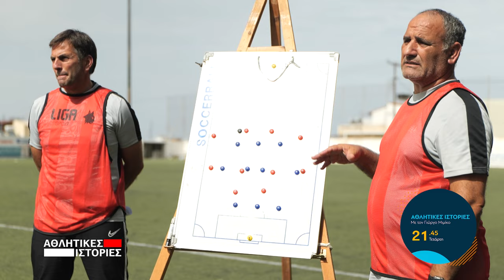Οι "Αθλητικές Ιστορίες" μπαίνουν στα άδυτα μιας Σχολής Προπονητών - Τετάρτη 19/6 21:45 - trailer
Τι προσφέρει ένας προπονητής ποδοσφαίρου στους ποδοσφαιριστές και το άθλημα με το έργο του; Περισσότερα από όσα φαντάζεστε! Σύμφωνα με μια έρευνα, έχει μεγάλη συμμετοχή στην ομαλή ανάπτυξη, σωματική και ψυχική των αθλητών του. Γι΄ αυτό το λόγο πέραν της κατάρτισης του στο εξειδικευμένο αντικείμενο της προπόνησης που θα ασχοληθεί και θα διδάξει στους αθλητές του, συγχρόνως ασκεί πάνω στους αθλητές του και αγωγή. Αγωγή που είναι καθοριστική για την αθλητική και όχι μόνο ζωή τους. Οι "Αθλητικές Ιστορίες" της ΚΡΗΤΗ TV και ο Γιώργος Μιμίκος σας βάζουν λοιπόν αύριο Τετάρτη (21.45) στα άδυτα μιας σχολής προπονητών ποδοσφαίρου με τους εκπαιδευτές και τους μαθητές που ασκούν ήδη το επάγγελμα του προπονητή...
Ας συνεχίσουμε όμως με την έρευνα: Ο αθλητισμός είναι ισχυρότατο μέσο αγωγής για την διαμόρφωση της προσωπικότητας του αθλητή προσφέροντάς του και καλλιεργώντας του, πληθώρα ψυχικών προτερημάτων, καθώς επίσης αναπτύσσει υψηλό επίπεδο υγείας με όλα τα ευεργετικά επακόλουθά τους. Βέβαια ένας από τους στόχους που έχει ο προπονητής είναι και η επιτυχία υψηλών επιδόσεων.
Το πρόγραμμα σπουδών είναι διαμορφωμένο με τέτοιο τρόπο, ώστε να ανταποκρίνεται στις απαιτήσεις της εγχώριας και διεθνούς αγοράς εργασίας. Ενώ παράλληλα υπήρχαν και θα υπάρχουν πρότυπα για κάθε νεαρό προπονητή αλλά και ένα διαχρονικό ερώτημα: Η τέχνη του γκολ διδάσκεται ή πρέπει να την έχει ο ποδοσφαιριστής έμφυτη;